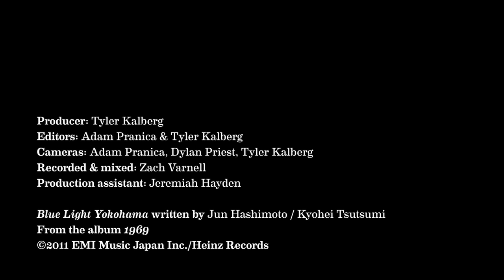Blue Light Yokohama - Pink Martini ft. Saori Yuki | Live in Concert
Pink Martini and Saori Yuki perform "Blue Light Yokohama", from the album "1969".